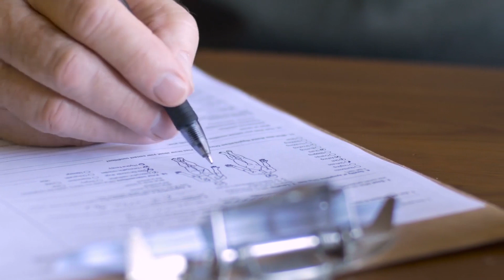Online News | Just Here is another special news just received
airport news,
airport security,
airport jobs,
airport checking,
airport announcement,
airport accident,
airport airport,
airport aviation,
airport apple,
a airport in minecraft,
airport uganda,
airport battle,
airport bomb blast,
airport beatbox,
airport blast,
airport bus,
airport city,
airport colombo,
airport customs,
airport diary,
airport dance,
airport documentary,
airport dubai,
d.o airport,
airport english,
airport english conversation,
airport express,
airport emotional moments,
airport engineering,
airport england,
airport express train,
airport explosion,

news first,
news today,
news center,
news derana,
news live,
news alert,
news ada,
news accident,
a newspaper,
airport open
ගුවන්තොටුපොල
එයාපෝට්
sri lanka katunayake
maththala airport